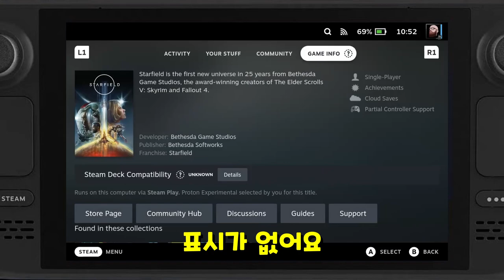스타필드 스팀덱으로 잘 돌아갈까?